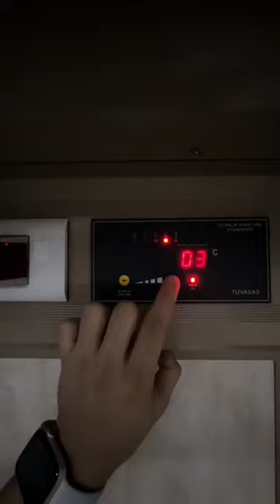İki yataklı vagonda neler var?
2 Yataklı vagonda tren yolculuğu yapmak? 🚞🤩
(Detaylar) 👇

İki yataklı kompartmanın içerisinde neler var? 🚞
👉Lavabo,yastık,çarşaf, temiz havlu ve terlik.
👉Mini bir buzdolabı, içerisinde videoda gördüğünüz ürünler sizi karşılıyor.
👉Askılık
👉1 Adet priz (videodaki önerimizi unutmayın.)
👉İçeriye dışarıdan yiyecek ve içecek getirmek serbest.
👉Oda ısısı ayarlanabiliyor
👉Lavabonun altında çöp mevcut.
👉Mini buzdolabının yanında dolapta bulunuyor.
👉Çekmeceli masa mevcut.

Yemekli vagonda neler var? Fiyatlar nasıl? ↘️🍽
👉Yemekli vagonda ana yemek olarak tavuk şiş, köfte, tost türevi ürünler var. İçecek olarak asitli içeceklerden meyve sularına kadar hepsi mevcut. Aynı zamanda, aburcubur ve kuruyemiş gibi atıştırmalıkları da bulabiliyorsunuz.

Bizden önemli bir öneri: 📚🎬🚞
👉Yolculuk esnasında muhtemelen uzun süre telefonunuz çekmeyecek. Yolculuğa çıkmadan önce izlenecek film ve diziler listenize göz atıp bunları yanınızda getireceğiniz dijital aletinize indirmenizi öneriyoruz. Gerçekten manzara eşliğinde efsane oluyor.💯 Bizim uzun süre telefonumuz çekmemişti o yüzden keşke kitapta getirseydik dedik. Yanınızda isterseniz kitapta getirebilirsiniz. 🙌🙋🏻‍♂️💯🙋‍♂️